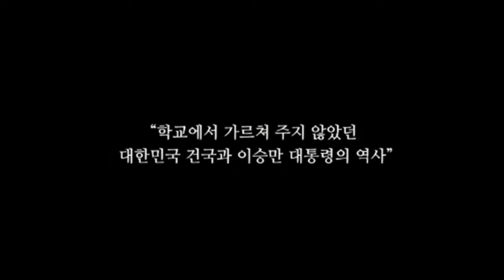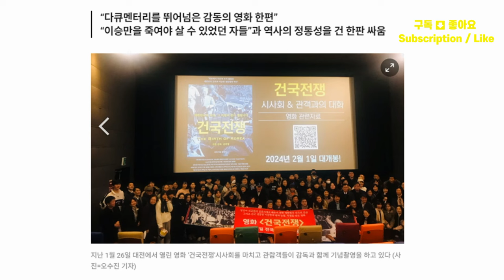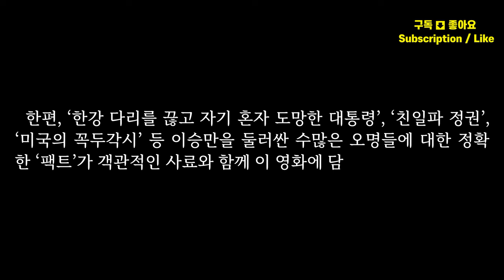[영화] 이승만의 "건국전쟁", 대한민국의 탄생. 롯데시네마, 메가박스, CGV, 2월 13일 현재 전국 711개 상영관 확대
■출처 : 영화 ‘건국전쟁’...국내 포털 사이트에서 5일째 빈 포스터